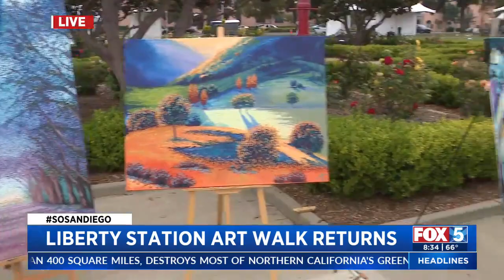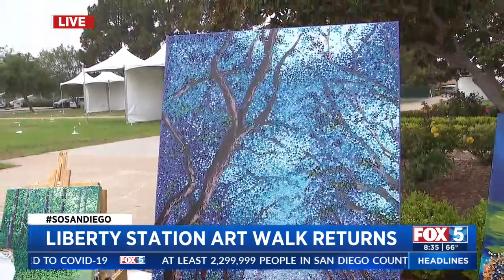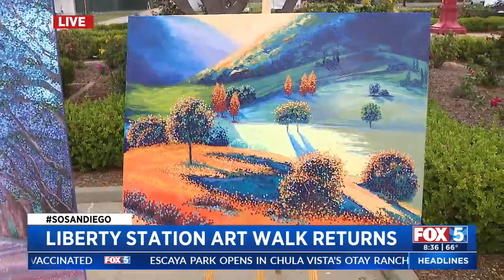Art Walk Returns To Liberty Station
Art Walk returned to the Liberty Station this weekend, showcasing artists from San Diego and south of the border.